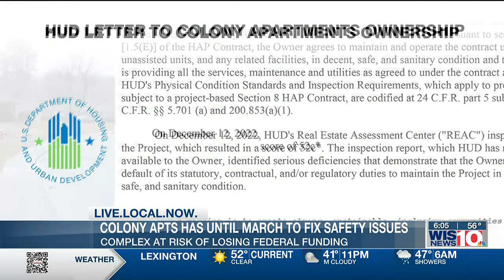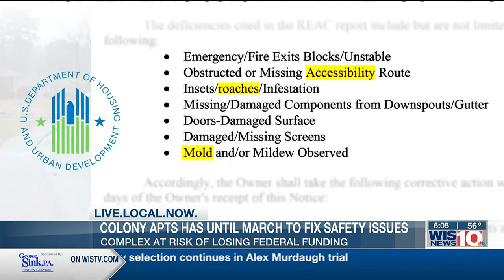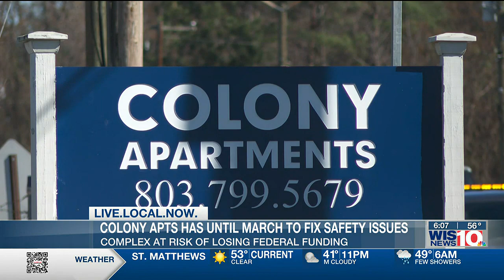Colony Apartments has until March to fix safety issues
The United States Department of Housing and Urban Development (HUD) sent a letter to the ownership of Colony Apartments threatening to pull federal funding if life-threatening health concerns are not addressed.

The letter is dated Jan. 10 and gave the ownership group 60 days after receiving the letter to take corrective action.